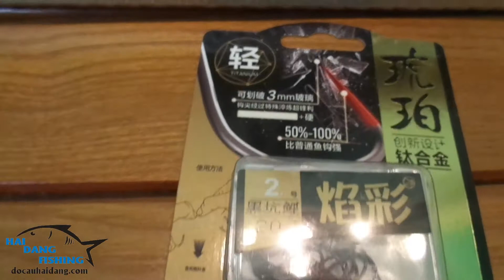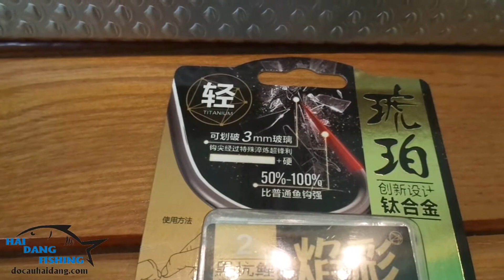[Đồ Câu Hải Đăng ] FUL BỘ CẦN CÂU ĐÀI 800k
FUL BỘ CẦN CÂU ĐÀI
👉 Cần SUPER MAI 5H 6.3m
👉 2 hộp phao câu đài
👉 1 hôp lưỡi TITANUN
👉 Chân cắm, chì, thanh quấn chì
👉 Khuyến mại mồi câu đơn Hải Đăng
👉 Giá : 800 k
👍 Giá chưa bao gồm phí ship
👉 Hình thức thanh toán: COD hoặc C. khoản
👉 Fb: Đồ câu hải đăng